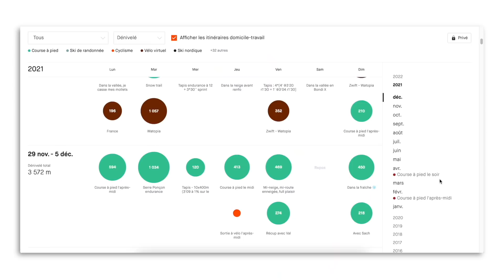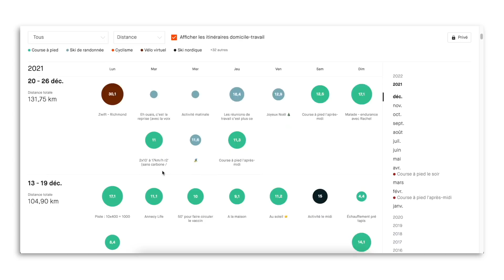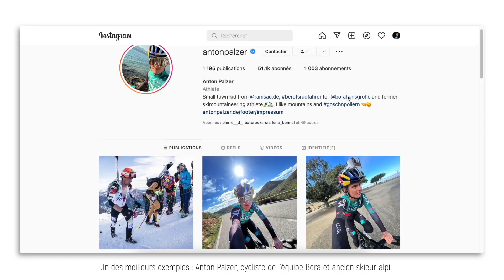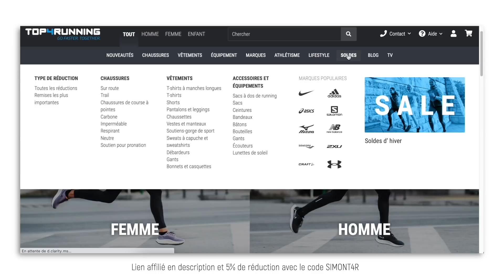OBJECTIF 10KM : vitesse + dénivelé, la recette miracle ?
Petit bilan après un mois de préparation pour l'objectif 10KM. Je reviens sur cette préparation particulière.

💸Code pour obtenir 5% : SIMONT4R

0:00 : Introduction
2:03 : Une prépa particulière
6:51 : Les bénéfices
12:00 : Bilan après 1 mois de prépa